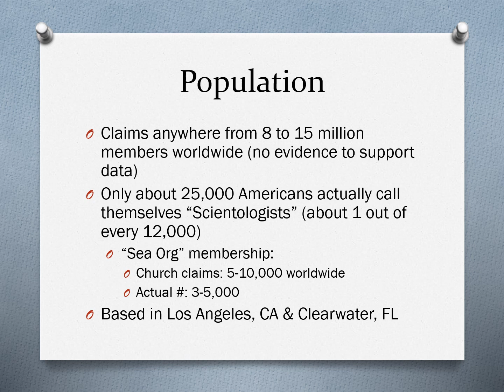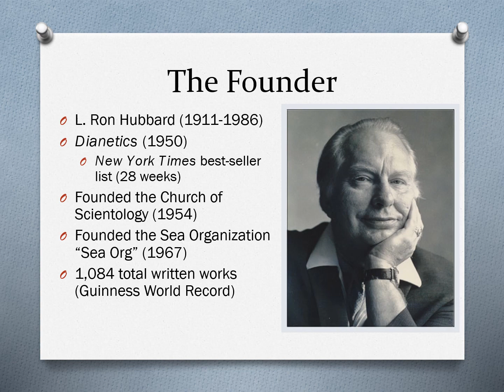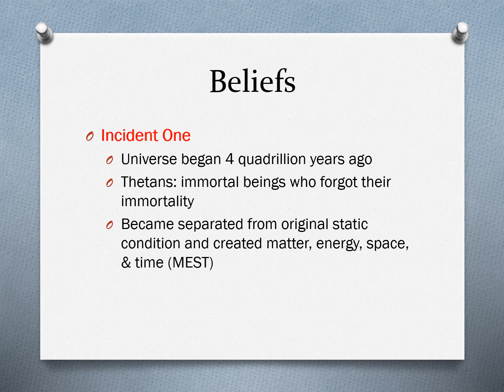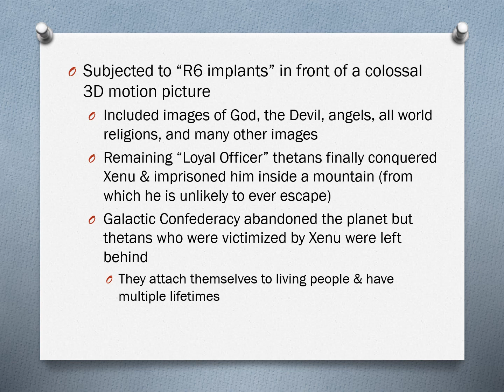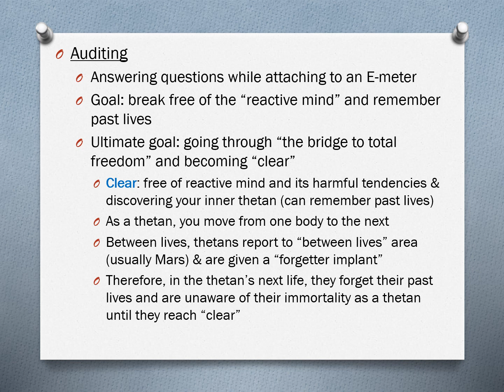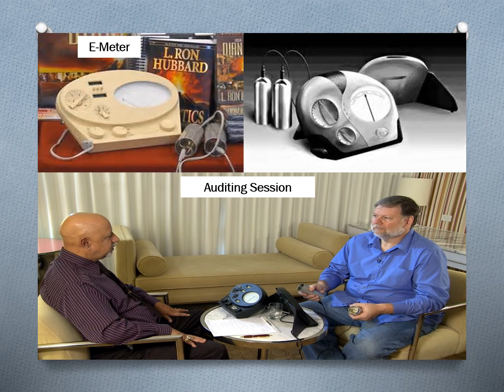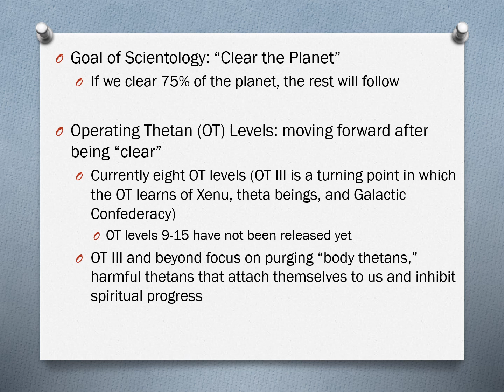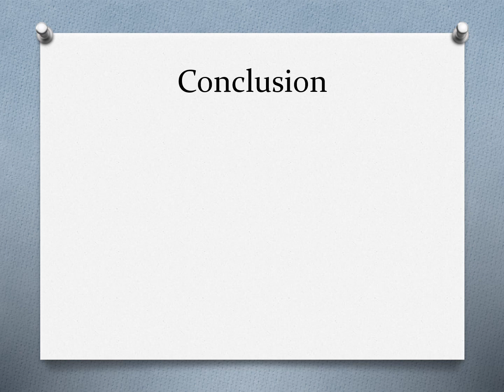Scientology: History & Doctrines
Here we discuss the main teachings/doctrines of the Church of Scientology and its key people and events. Includes reading and discussion of significant "Dianetics" passages.